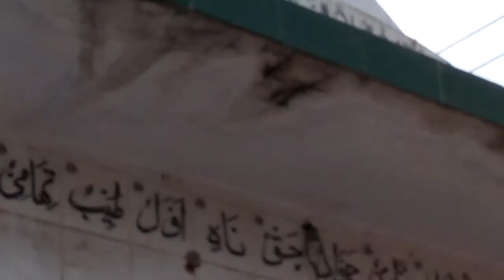Melad Chock MbDin Green force Pakistan Director Dr Ali